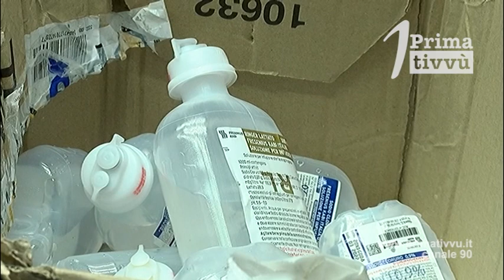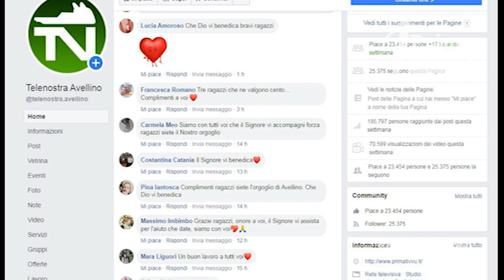I volontari della Misericordia del Partenio da questa mattina stanno lavorando a Tirana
Sono arrivati questa mattina alle sette in Albania i tre volontari della Misericordia di Mercogliano. Salvatore, Daniele e Roberto con i medici del posto hanno raggiunto la capitale Tirana duramente colpita dal sisma nella notte tra lunedi e martedi